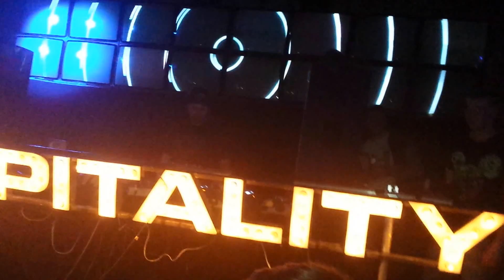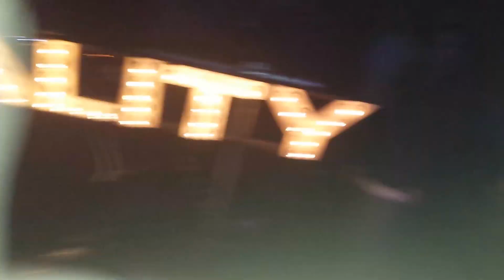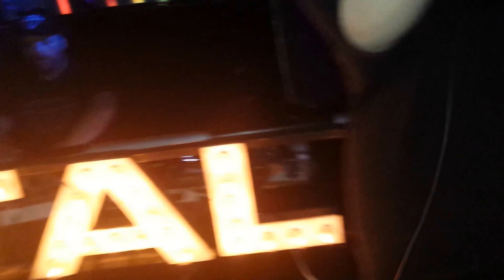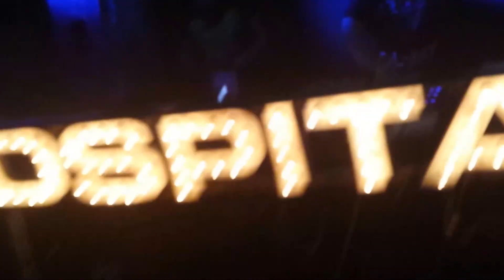hospitality birmingham (TC get down low) Rainbow Warehouse 3